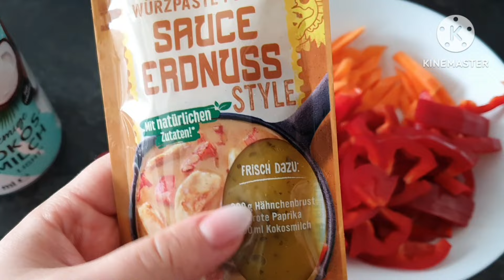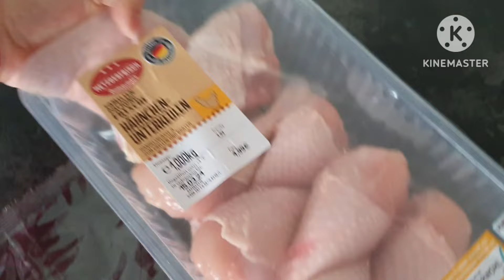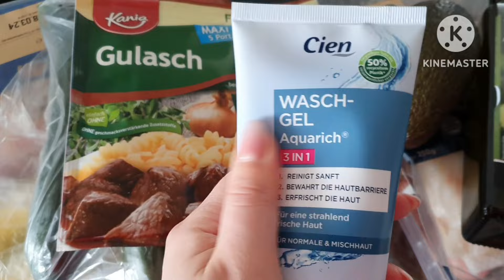Не была там 10 лет• Прикупила одежды• Курочка в ореховом соусе• Печальная для меня новость•03/24